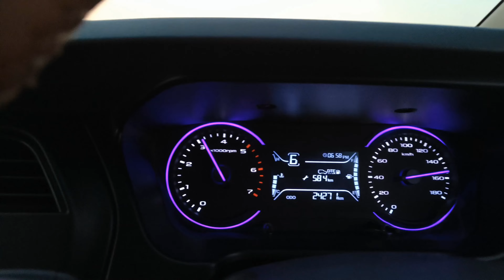Hindu Hrudaysamrat Balasaheb Thackeray Maharashtra Samruddhi Mahamarg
The first phase of the Mumbai-Nagpur Samruddhi Mahamarg has been completed and was inaugurated on December 11, 2022.
The Prime Minister of India Narendra Modi has inaugurated what would be India's longest expressway - the Hindu Hrudaysamrat Balasaheb Thackeray Maharashtra Samruddhi Mahamarg, also known as Mumbai-Nagpur expressway.
First drive from Shirdi to Aurangabad on Balasaheb Thackeray Samruddhi Mahamarg. it's an incredible highway with a Max speed of 120KMPH for cars.
Some facts
Expressway total length – 701 km
Road width – 120 meters (90 meters for hilly areas)
No. of lanes – 3 + 3 (3 m wide paved shoulder on both sides)
Proposed speed limit (designed speed) – 150 kmph (120 kmph in mountainous areas)
Interchanges – 25
New townships to be developed – 18
Large bridge (Length more than 30 meters) – 33
Small bridge (Less than 30 meters in length) – 274
Tunnels – 6
Railway over the bridge (ROW) -8
Viaduct / Flyover – 65
Culvert – 672
Wayside Amenities – 21 (Both sides included)

enjoy the first drive on this beautiful expressway.